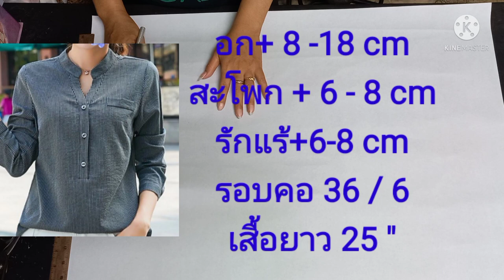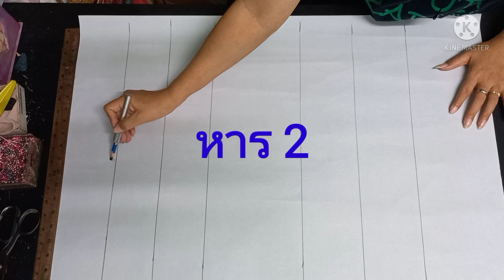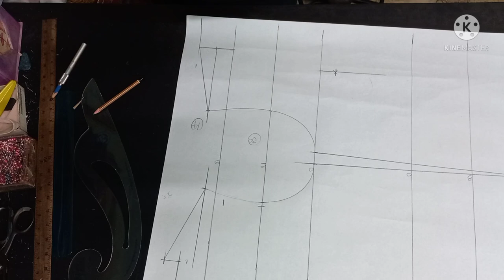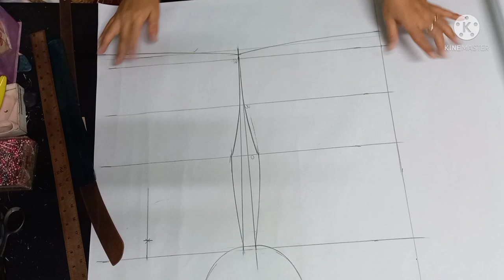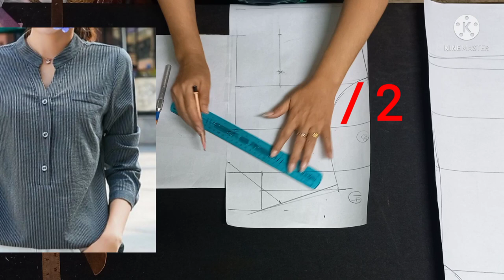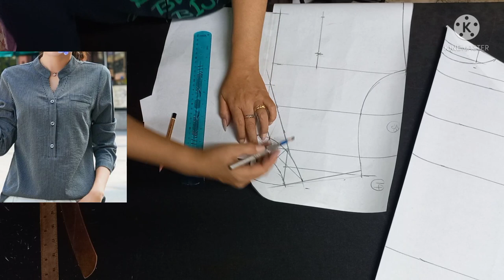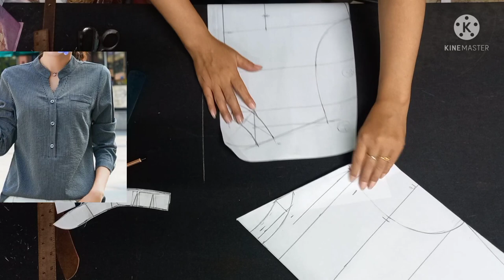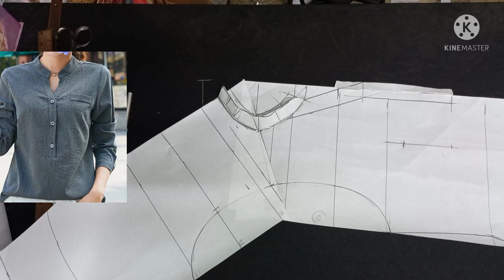EP.179สร้างแบบเสื้อคอจีนเจาะโปโล#สอนสร้างแพทเทิร์น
วิธีสร้างแบบเสื้อคอจีนเจาะโปโลสวมหัวสัดส่วนที่บวก อก+8-10cmสะ โพก+6-8cmรักแร้+6-8cm รอบคอ36/6#สร้างแพทเทิร์น #